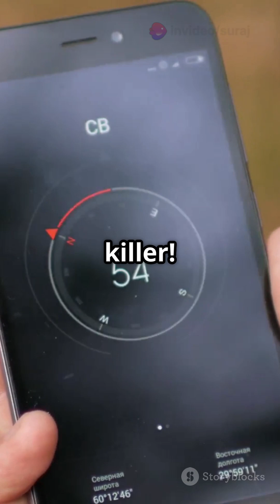Why Your Phone Battery Dies Faster After a Year! 🔋 youtube s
About this video - Ever wondered why your smartphone battery drains faster after just a year? It’s not a glitch; it's battery science at work! In this engaging YouTube Short, we break down the facts about Lithium-Ion batteries and reveal why they lose their oomph. 📉 From the 400-500 full charge cycles to the damaging effects of heat, we’ll show you how daily charging and overnight power-ups can lead to micro-degradation. Did you know that after 500 cycles, your battery could lose up to 20% capacity? 🔋 Want to keep your phone feeling new? Discover simple tips to extend your battery life!

OUTLINE:

00:00:00 Why Your Phone Battery Dies Faster After a Year! 🔋